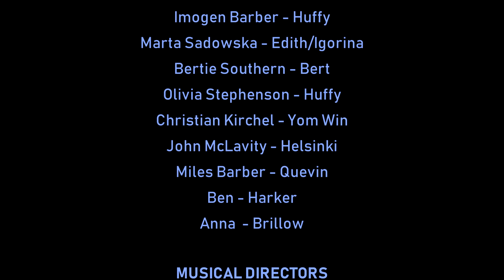Evelyn's Folly - Groundlings Theatre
Groundlings Theatre Drama School Production of Laura Saunders' stage musical play - Evelyn's Folly. Recorded 5th July 2018.

Cast
Max Messenger - Lucifer
Sydney Whiteland-Smith - Evelyn
Laura Day - Katherine
Annabelle Panton - Katherine
Louis Sheard - Ernie
Imogen Barber - Huffy
Marta Sadowska - Edith/Igorina
Bertie Southern - Bert
Olivia Stephenson - Huffy
Christian Kirchel - Yom Win
John McLavity - Helsinki
Miles Barber - Quevin
Ben - Harker
Anna  - Brillow

Musical Directors
Jacquie Daniels
Nick Branson

Volunteer Teachers
Graham
Christian Kirchel
Laura Saunders

Film Director
Rollo Rawlings

Stills Cameraman
Bud Messenger

Lou Andrews